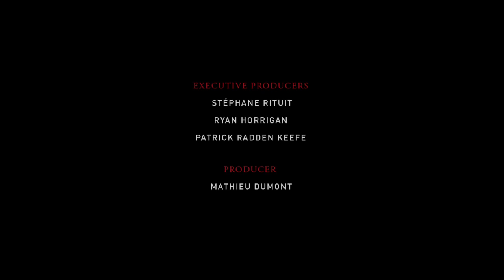The People's House Inside the White House with Barack and Michelle Obama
Nyangweso News Media: your premier source for comprehensive coverage and analysis of education news, breaking news in Africa, political analysis, disaster coverage, Christian insights, motivational talks, entertainment updates, science discoveries, Kenya news, African perspective, and global coverage. Based in Kenya, we bring you insightful content from across Africa and the world. Stay informed and inspired with our in-depth reports and engaging discussions. NyangwesoNewsMedia ScienceInsights BreakingNews # Kenya politics breaking news education online news ruto railaodinga EducationNews BreakingNewsAfrica PoliticalAnalysis DisasterCoverage ChristianInsights MotivationalTalks EntertainmentUpdates ScienceDiscoveries KenyaNews AfricanPerspective GlobalCoverage Africa WorldNews."